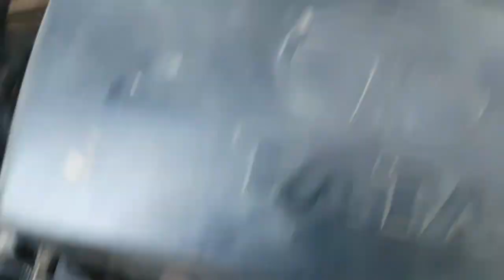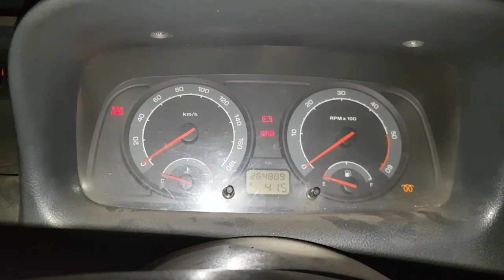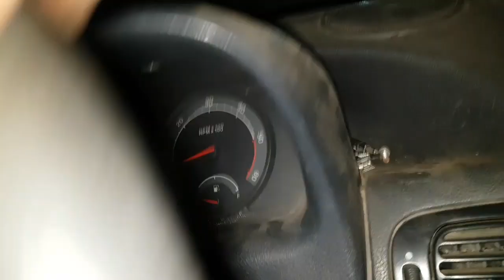Tata indica battery charging problem solved / Tata Indigo Battery Not Charging problem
Car alternator problem solved at home

repair car alternator at home

tata indigo battery Discharge problem

tata indica battery Discharge problem

tata indica battery low problem